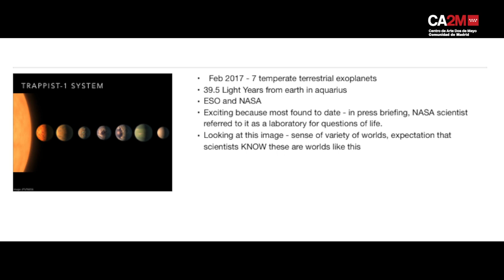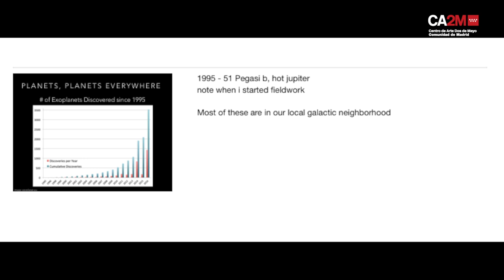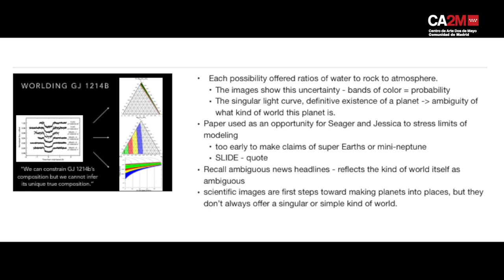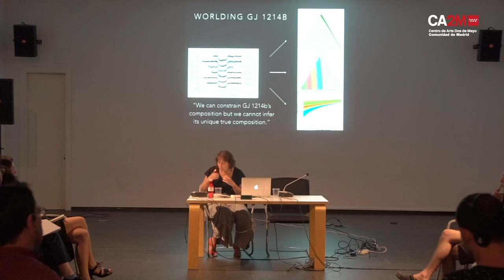XXIV Jornadas de Estudio de la Imagen -Lisa Messeri.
El descubrimiento de siete planetas rocosos alrededor de la estrella TRAPPIST-1 alentó el debate científico y la cobertura mediática sobre la posible existencia de mundos habitables. Hermosas animaciones de las superficies de esos planetas y relatos imaginativos de saltos interplanetarios daban a entender que no estábamos ante un descubrimiento más de nuevos planetas, sino, esta vez, de nuevos mundos. ¿Cómo se convierten los planetas en mundos y cuáles son las implicaciones de estos entornos especulativos? Messeri hablará de sus hallazgos etnográficos con astrónomos dedicados al estudio de los planetas extrasolares o exoplanetas: científicos que buscan y estudian planetas que orbitan alrededor de estrellas distintas al Sol, y abordará cómo a partir de estériles imágenes científicas llegamos a ricas imágenes sobre la posible configuración de esos exoplanetas.

Video realizado por: Gabriel Tineo.

XXIV Days of Study of the Image - Lisa Messeri.

The discovery of seven rocky planets around the star TRAPPIST-1 encouraged scientific debate and media coverage about the possible existence of habitable worlds. Beautiful animations of the surfaces of those planets and imaginative stories of interplanetary jumps hinted that we were not before a discovery of new planets, but, this time, of new worlds. How do planets become worlds and what are the implications of these speculative environments? Messeri will talk about his ethnographic findings with astronomers dedicated to the study of extrasolar planets or exoplanets: scientists who seek and study planets orbiting stars other than the Sun, and will approach how from sterile scientific images we get rich images about the possible configuration of those exoplanets.

Video made by: Gabriel Tineo.